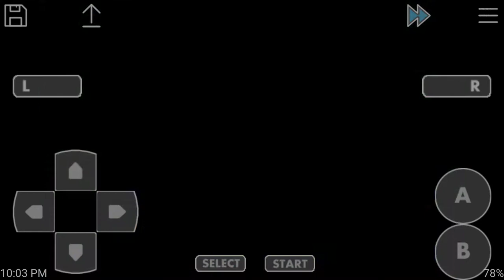Pokemon Leaf Green (Android)(GBA Rom)(Bug/Electric/Fighting ONLY Challenge) Part 2: Bugs! YES!